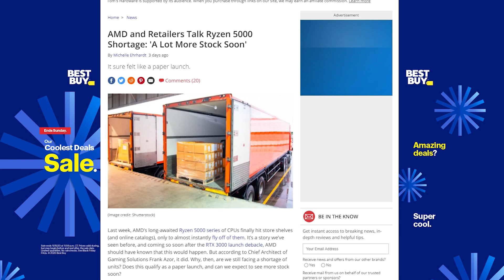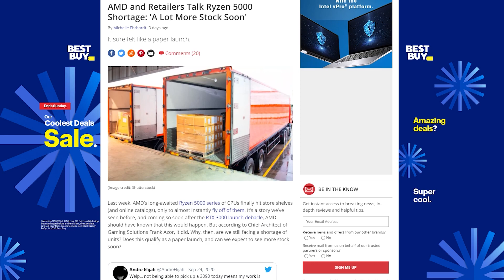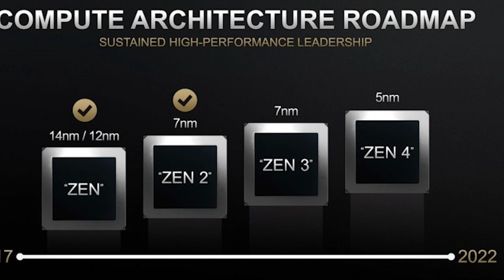Ryzen 5000 Is Awesome - Should You Skip It For Zen 4?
Ryzen 5000 is blowing the door off the CPU market. But as great as it is we are at the end of a life cycle for the AM4 Platform. Is it better to just wait for Zen 4?

Amazon for PC components!